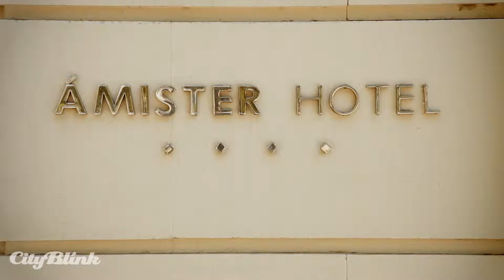Hotel Amister Barcelona: a quick tour in HD - CityBlink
Hotel Amister in Barcelona.
Near Sants Estació (train station). In the Eixample area.